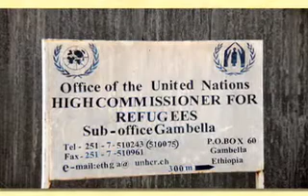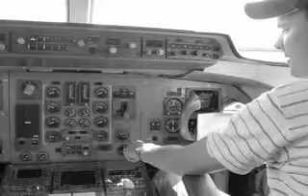Sudan Refugees Fly Home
After years of living in Ethiopia, Sudanese refugees are on a one way flight for home.